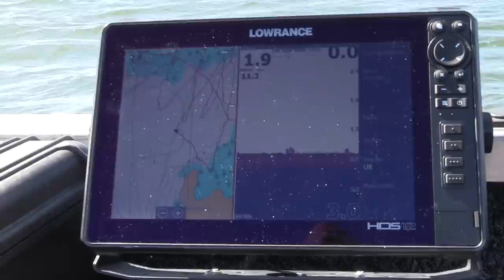MET VRIENDEN VISSEN OP SNOEK IN ZWEDEN DEEL 1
In deze video zie je een deel van mijn vis trip naar Zweden. Een speciaal jaar want we gaan voor het eerst met 4 man en 2 boten. Een week lang vissen en verblijven in de mooiste natuur, dat is een week waar we ieder jaar enorm naar uitkijken.

Op welk kunstaas hebben wij de snoeken gevangen?

Huisje boeken in Zweden?

OP SOCIAL MEDIA KUN JE MIJ VINDEN OP ONDERSTAANDE PAGINA’S